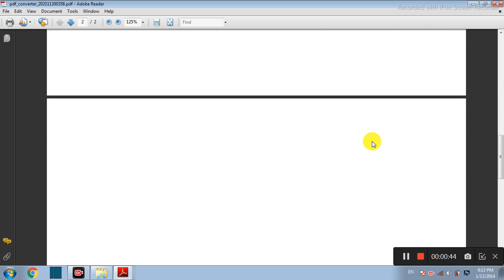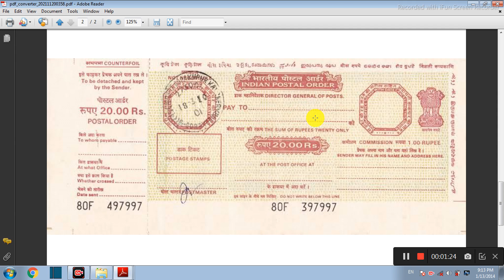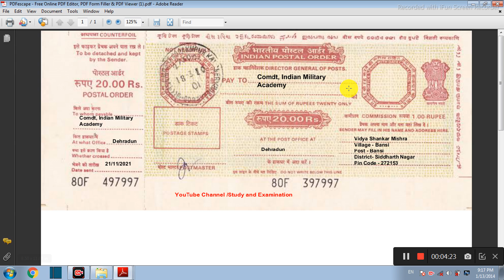IMA Dehradun Postal Order Kaise Bhare | IMA Dehradun Offline Form 2021 kaise bhare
IMA Dehradun Postal Order Kaise Bhare | IMA Dehradun Offline Form kaise bhare | IMA Recruitment 2021

Is video me IMA Dehradun Group C Postal Order Kaise Bhare iske ke bare me bataya hu ummid hai aap logo ko video pasand aayaga. thanku guys

Queries Solevd:

1- IMA Dehradun Recruitment 2021
2- IMA Dehradun Group C Recruitment 2021
3- IMA Dehradun Group C Offline form 2021
4- IMA Dehradun Group C Vacancy 2021 kaise bhare
5- IMA Dehradun offline Form 2021 kaise bhare
6- IMA Dehradun Postal Order kaise bhare
7- IMA Dehradun envolep kaise bhare